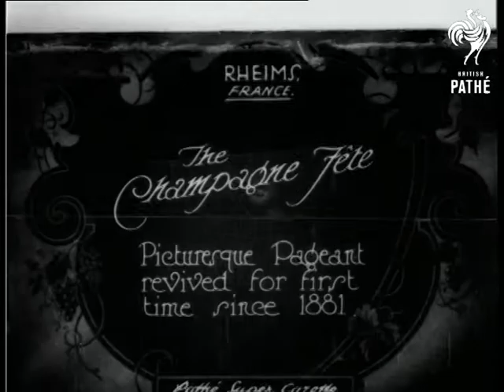The Champagne Fete (1926)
Rheims, France.

Title: "The Champagne Fete.  Picturesque pageant revived for the first time since 1881".

High angled L/S of a carnival procession coming up a crowd lined country road.  The procession passes a church, one of the floats has a gigantic model of a spinning wheel on it.  L/S of a very large float passing the church (could be the cathedral).  The float comprises of three sections, each section has a large painting on fabric stretched across it, the first section emits clouds of smoke.  More shots of floats coming up a crowd lined street; one has a brass band on, another a dragon model, one carries the carnival queen and princesses.
 FILM ID:500.26